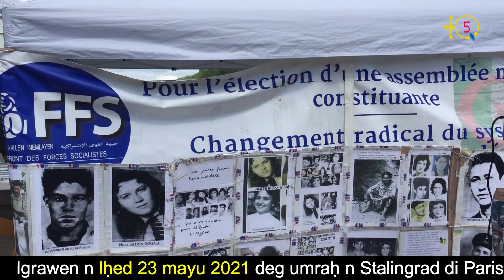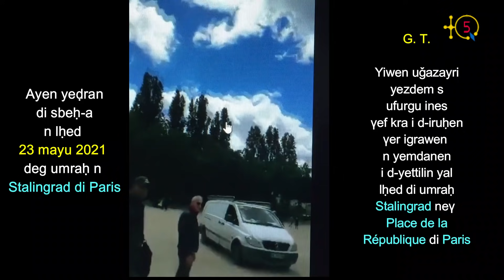Les rassemblements MAK et Hirak du 23 mai à la place Stalingrad sont caractérisés par des incidents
Les rassemblements du MAK et du Hirak de ce Dimanche 23 mai 2021 ont eu lieu à la place Stalingrad à Paris.

Ils ont été  caractérisés par des incidents provoqués, selon les informations recueillies, par des éléments activant au sein du Hirak-Paris contre des indépendantistes du MAK.

Ces derniers et depuis de nombreuses semaines, à quelques exceptions près, manifestent chaque dimanche à la place Stalingrad ou à la Bastille pour ne pas se mêler aux rassemblements  du Hirak qui peur eux se déroulent habituellement à la Place de la République.

Voici le reportage de TQ5.

TQ5 Media